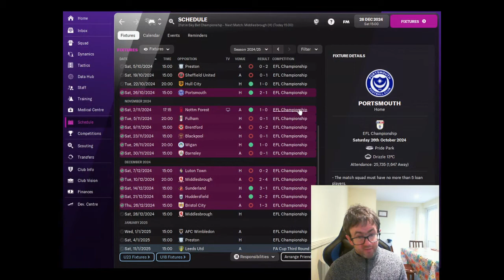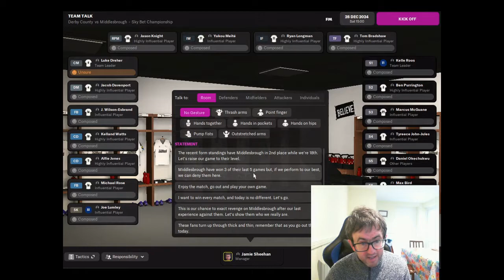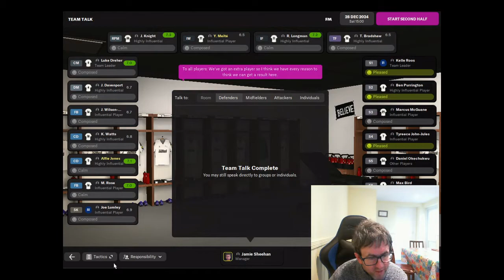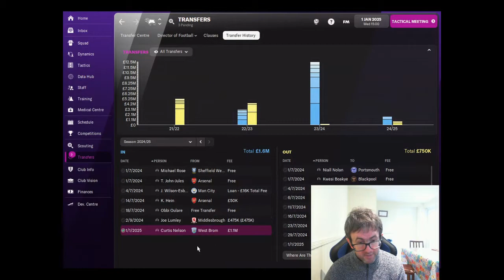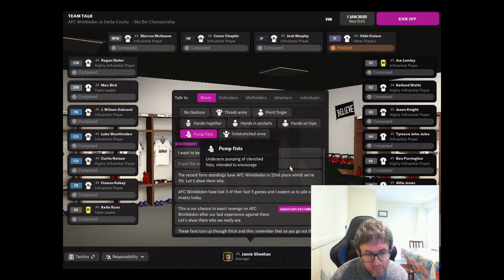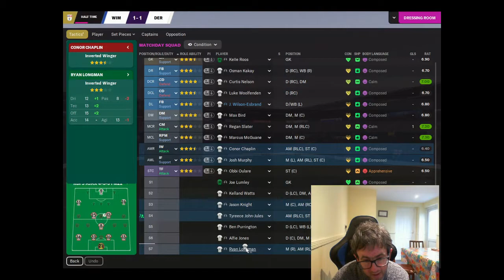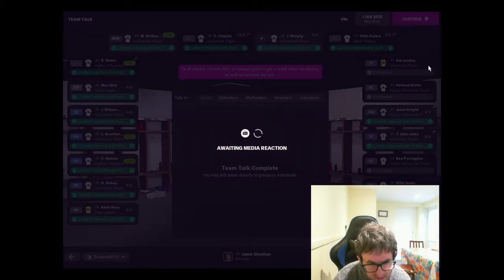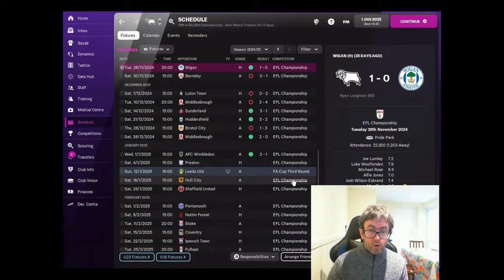Episode 31 Rebuilding Derby MOVING ON UP